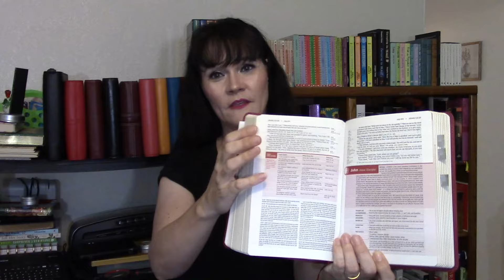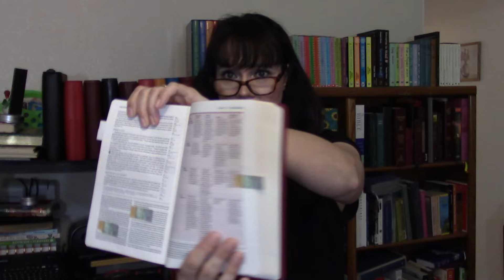Life Application Study Bible Review